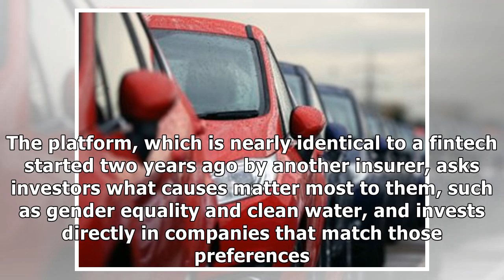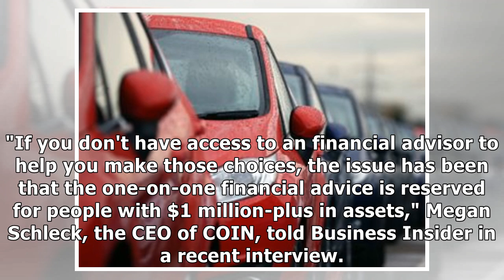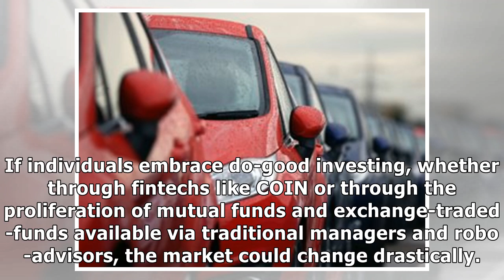A new John Hancock-backed wealth management platform wants to stand out in an increasingly crowde...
A new John Hancock-backed wealth management platform wants to stand out in an increasingly crowded fintech field by helping millennials to invest with a conscience